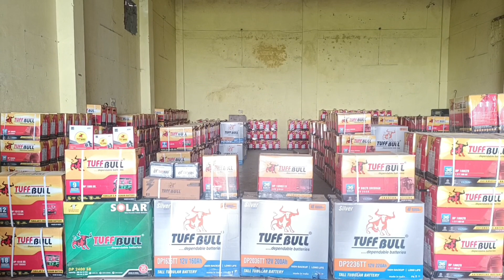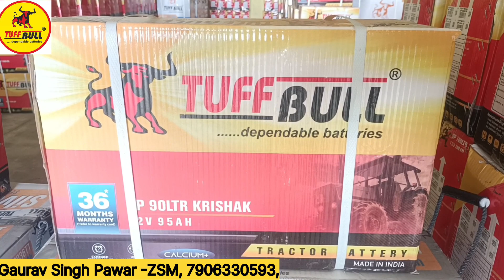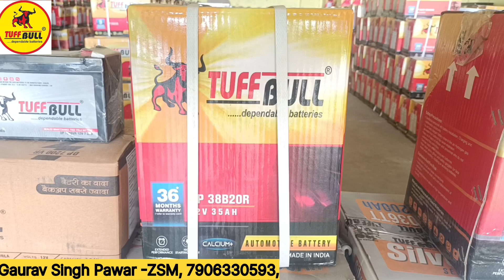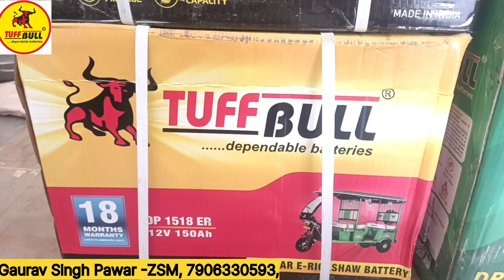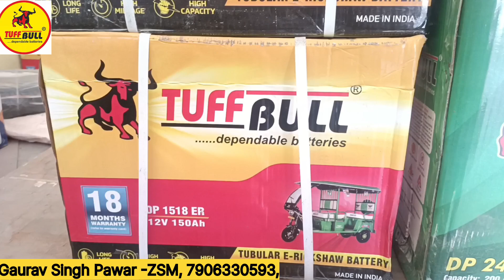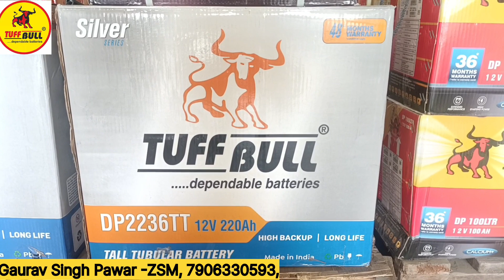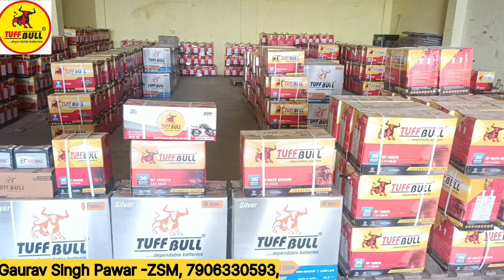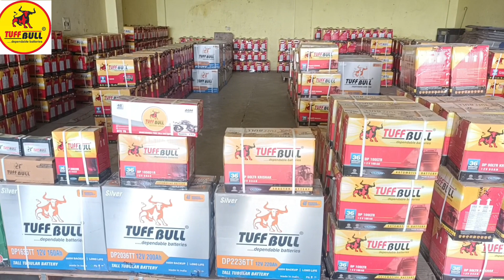Tuff Bull Batteries ( All Products display Properly in my Uttrakhand Branch ).